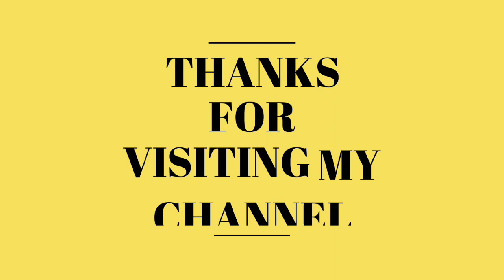Kid's animals toy set at Rs 60 only / best toys for boys / daily Toy Story zoo animals / Indore game